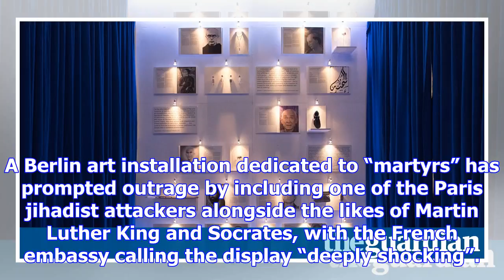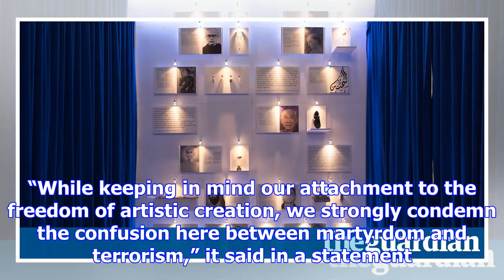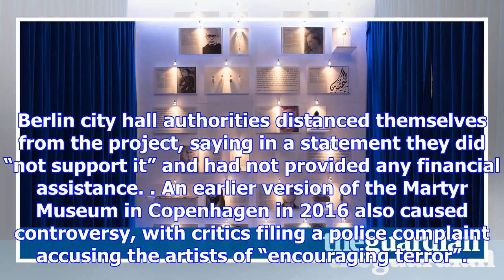Shock in france as berlin 'martyrs' art show includes bataclan attacker and 9/11 pilot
A Berlin art installation dedicated to “martyrs” has prompted outrage by including one of the Paris ...